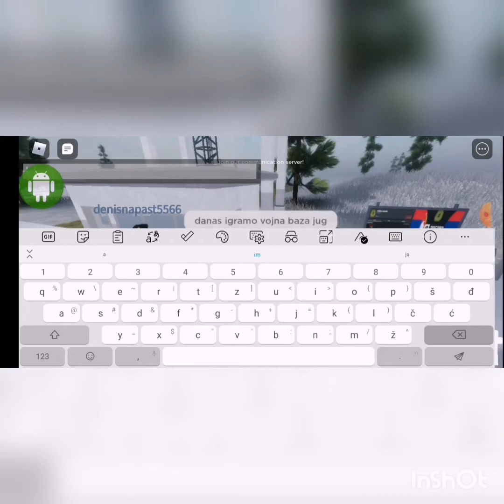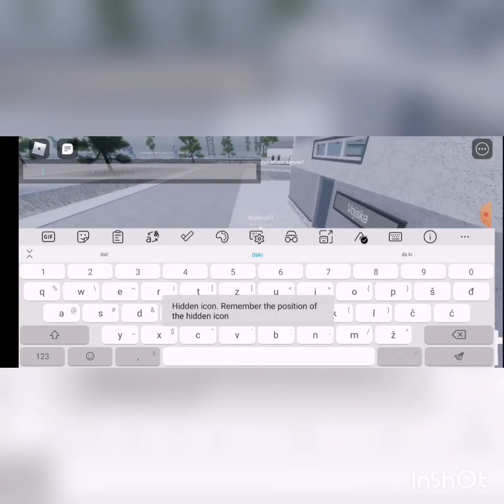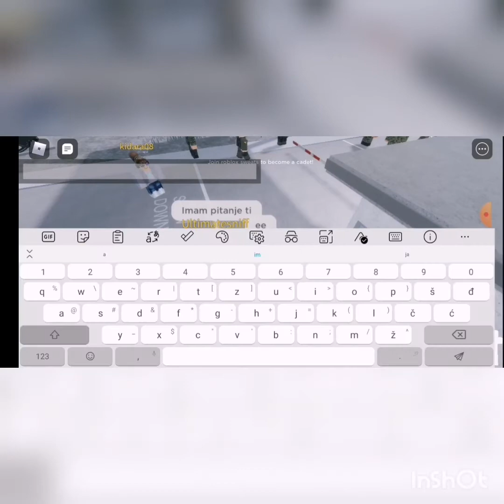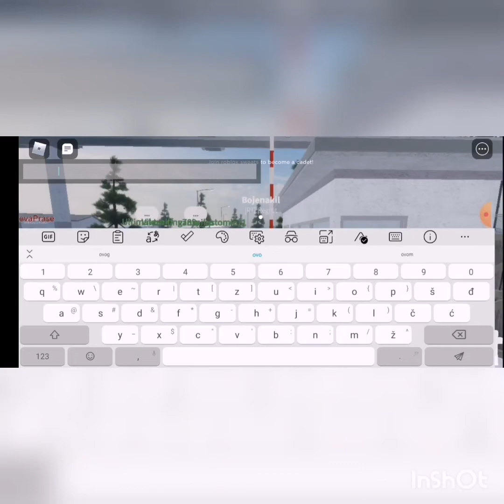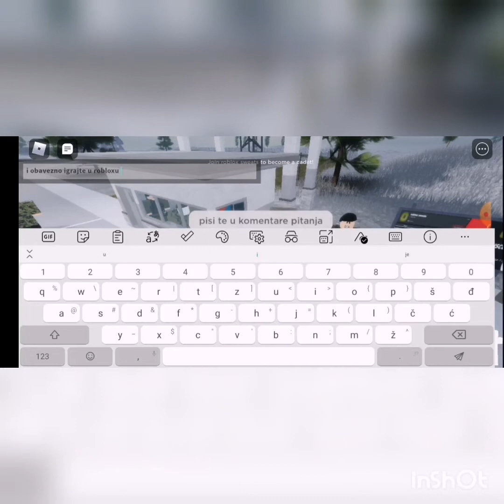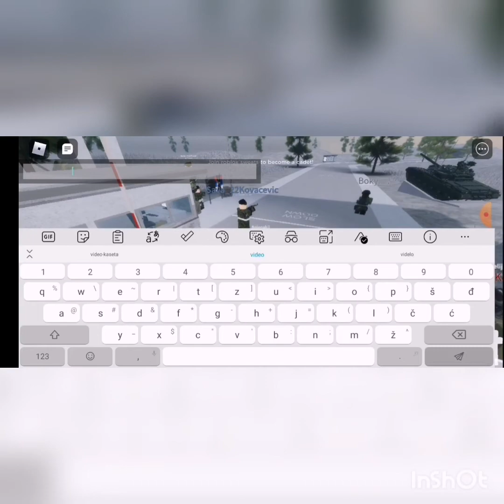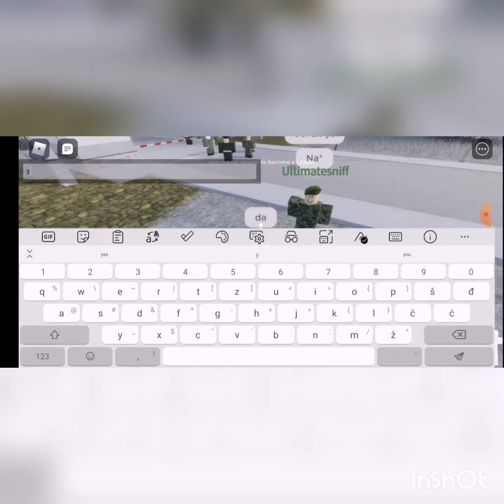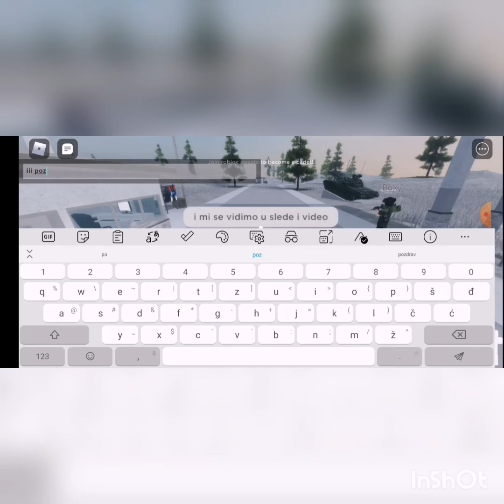igramo Roblox VojnaBazaJug